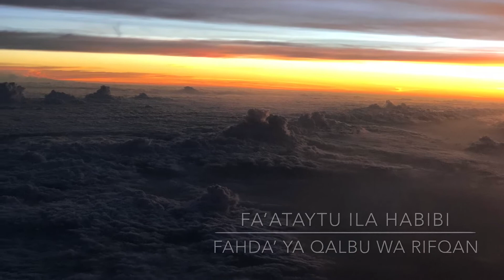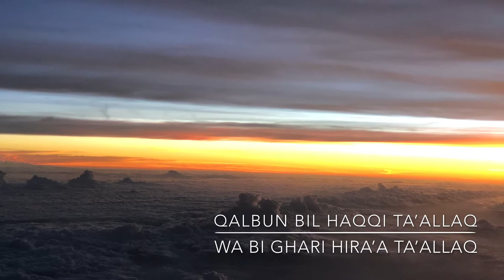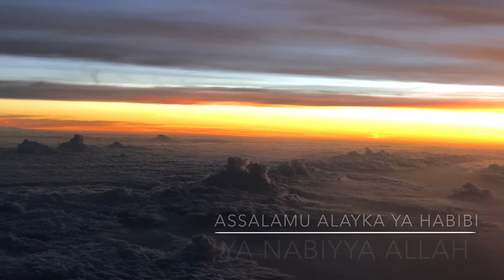Assalamualaika Ya Rasulullah